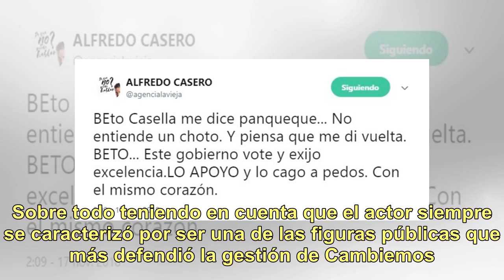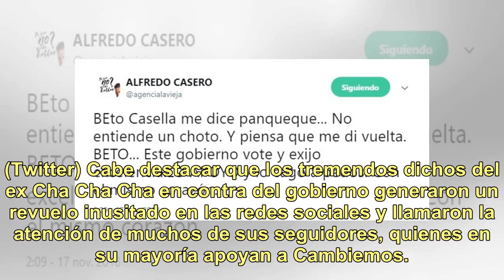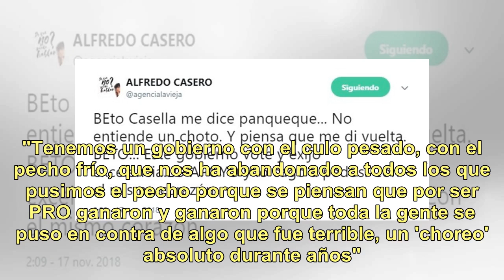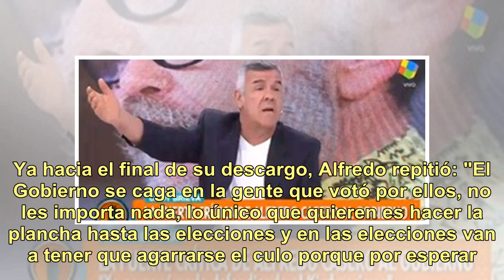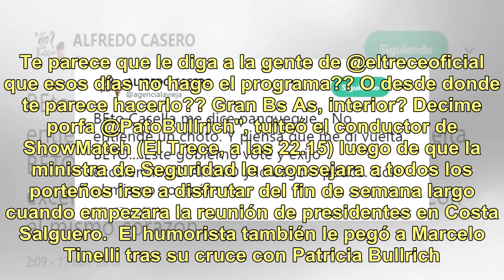No tiene paz: Alfredo Casero volvió a explotar en Twitter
Las recientes y muy fuertes declaraciones de Alfredo Casero (56 años) contra el Gobierno de Mauricio Macri (59 años) sorprendieron a muchos de sus seguidores. Sobre todo teniendo en cuenta que el actor siempre se caracterizó por ser una de las figuras públicas que más defendió la gestión de Cambiemo...